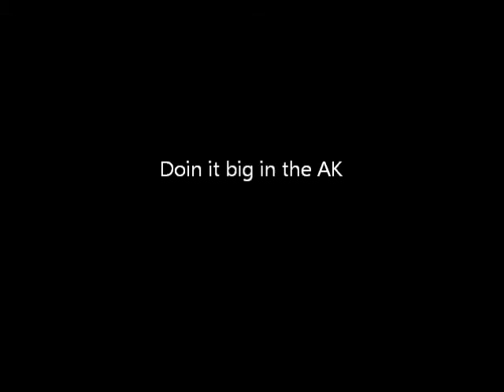First Dougie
Practicing my dougie